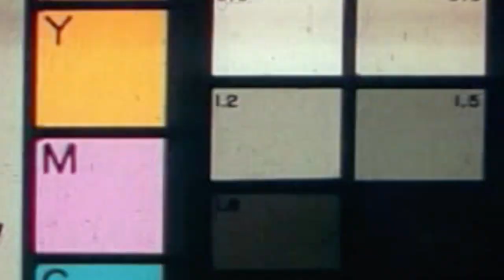SWiiT D3X x Lean Sad Dreams (Official Music Video)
First video from SWiiT D3X.

It was taken on 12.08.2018
Within 4 hours we wrote the text together, S Dope made the beat and then we shot the video during that time. Only the cut took a little longer.
Let me know how you find it ...

Erstes Video von SWiiT D3X.

Aufgenommen wurde es am 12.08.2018
Innerhalb von 4 Stunden haben wir zusammen den Text geschrieben, S Dope hat den Beat gemacht und dann haben wir in dieser Zeit auch noch das Video gedreht. Nur der Schnitt hat etwas länger gedauert.
Lasst mich wissen wie ihr es findet...

Text:
SWiit D3X